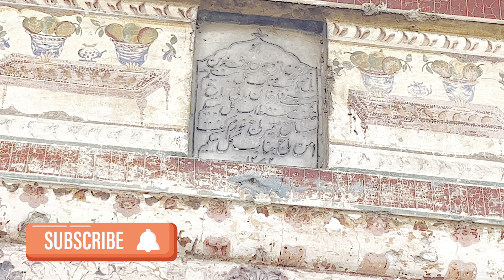Tomb of Gulbahar Begum|Muslim Wife of Maharajah Ranjeet Singh|Miani Sahab गुलबहार बेगम का मकबरा|Baby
Tomb of Gulbahar Begum| Muslim Wife of Maharajah Ranjeet Singh | Miani Sahab Graveyard Lahore|
Shirazi village vlog
MrBeast
Ranjit Singh
Maharaja ranjit Singh
Ducky bhai
History
Dancer
Muslim dancer
Maharajas wife
Sikh empire
Sikhism
Baby shark dance
gulbahar begum
gul bahar begum
rani gul begum
bagh gul begum
gul begum
rani gulbahar begum
gulbahar begum tomb in lahore
gul begum tomb
maharani gulbahar begum
bagh gul begum lahore
tomb of rani gul begum
gul begum garden
nadira begum,gul begum bagh
tomb of gul begum
gul bahar begum wife of maharaja
bagh e gul begum

maharaja ranjeet Singh
miani Sahab Graveyard
gulbahar begum
history of Lahore